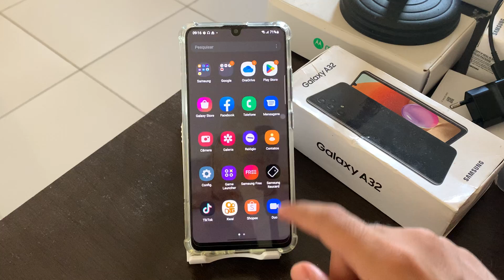Como desativar a fonte em NEGRITO do Samsung A32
Fala galera, no vídeo de hoje, vamos demostrar como vocês desativarem a fonte em negrito do Samsung A32.

★ LINK ONDE COMPRAR:
★Moto G60